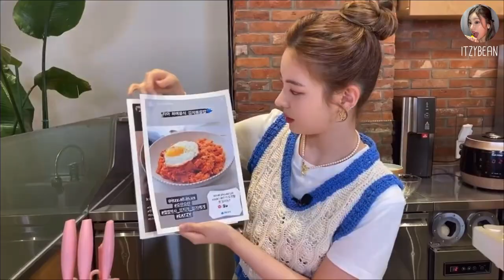Lia’s BEST Kimchi Fried Rice!! EATZY ep.5🍚